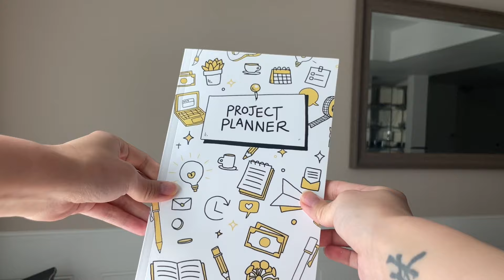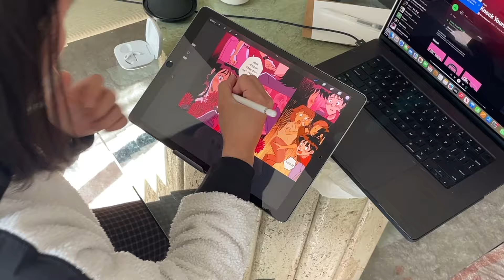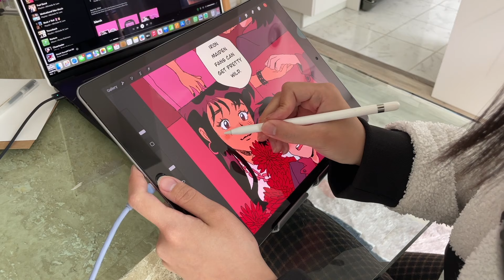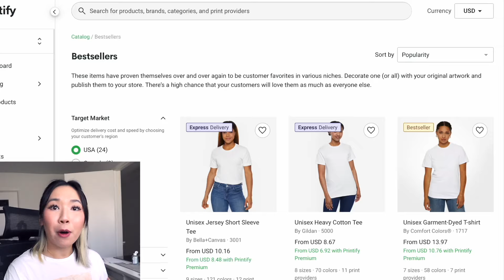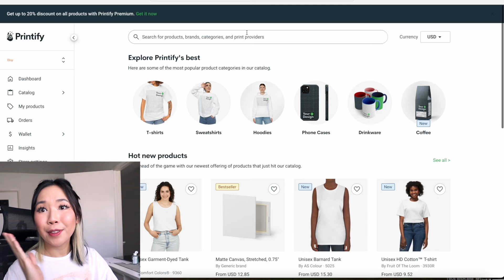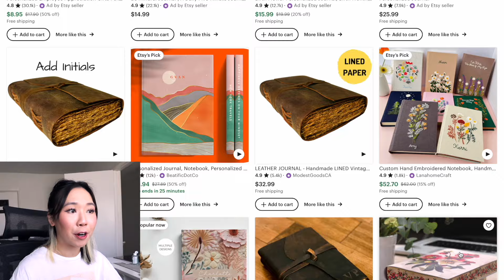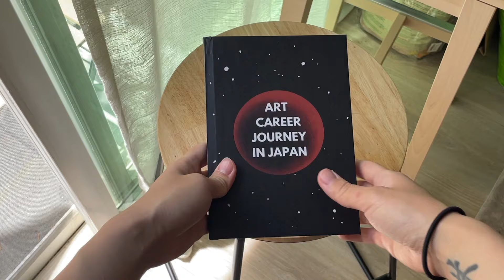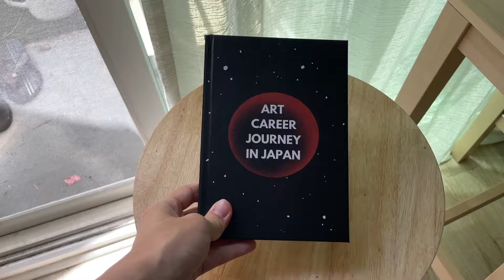How I Make Passive Income as an Artist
Try Printify here to get started on your print & demand business!

MEESH THE BAD DEMON VOL. 2 (PRE-ORDER)

TIMESTAMPS:
00:00 - Intro
01:21 - Researching
03:13 - Designing the Book
07:19 - Uploading the Book
09:42 - Getting it in the Mail / Reviews

Video Rough Edited by MtsRbls

Free Music for Videos 👉 Music by Chilly Kitty - under the covers
Free Music for Videos 👉 Music by WABI SABI - coffee shop girl